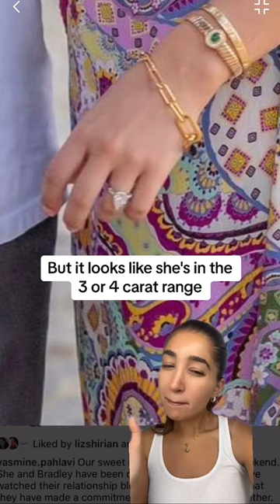Shah of Iran’s Granddaughter’s EngagementRing 💍